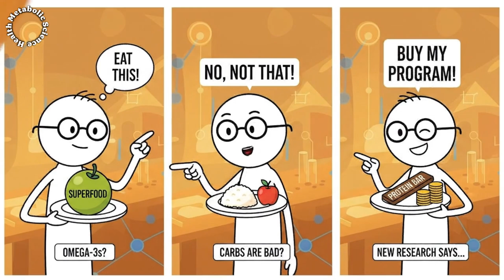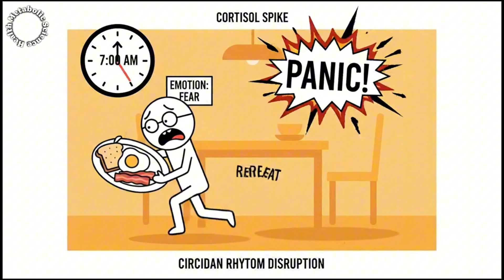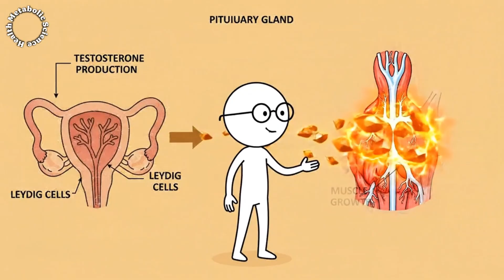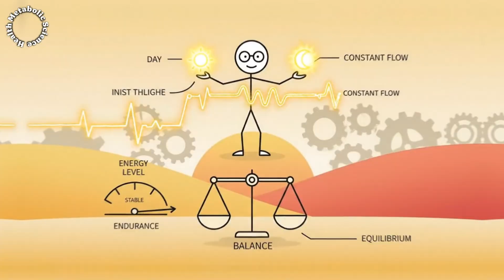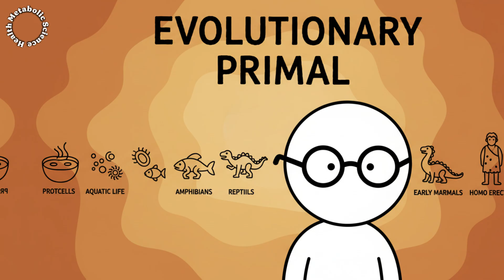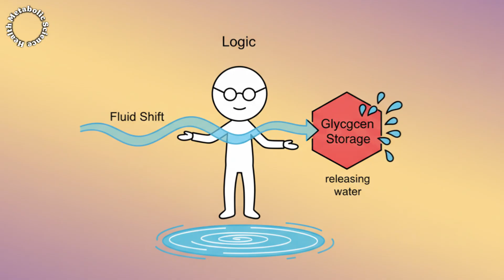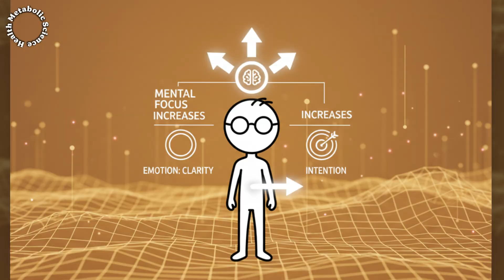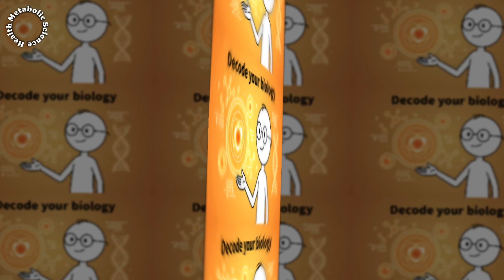Science Explained: What Happens to Testosterone When Men Use Intermittent Fasting Long Term?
Many men fear that long-term intermittent fasting will destroy their testosterone. But this video by Science Explaine reveals a far more nuanced biological reality. Using hormonal and evolutionary science, Science Explaine explains why testosterone may temporarily dip during the early “stress gap” phase due to rising cortisol — a normal survival response, not damage. As the body adapts, Science Explaine shows how fasting can enhance androgen receptor sensitivity, reduce aromatase activity from belly fat, and synergize powerfully with growth hormone. Rather than chasing higher testosterone numbers, Science Explaine highlights why hormone effectiveness matters more than quantity. If you’ve worried that fasting weakens masculinity, Science Explaine breaks down what’s actually happening — through real biology, not myths.

00:00 - INTRO.
01:07 - The Hidden Criminal: Chronic Insulin and Hormonal "Castration"
03:08 - Misconception: The initial drop in testosterone is not due to a malfunction.
04:46 - From panic to optimization
06:23 - Double the power: Testosterone + Growth Hormone (GH)
08:35 - Important.